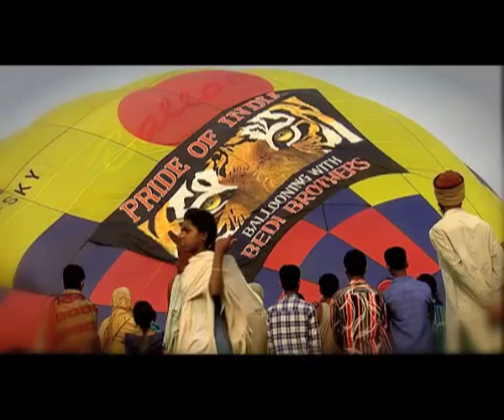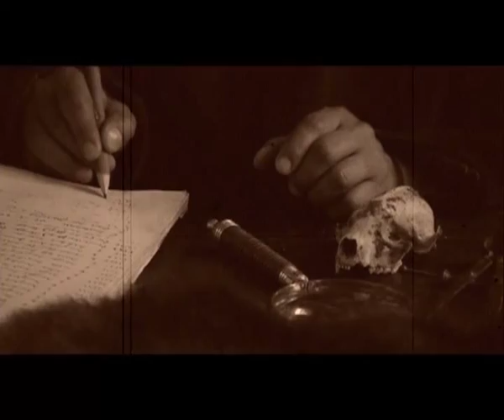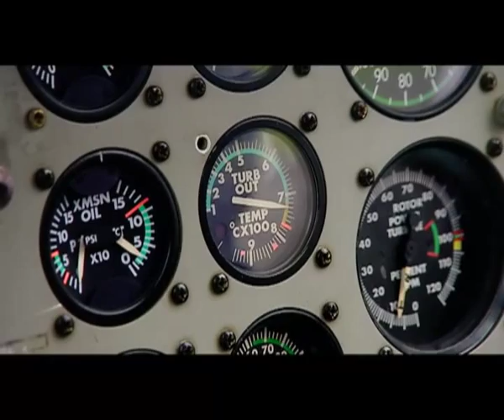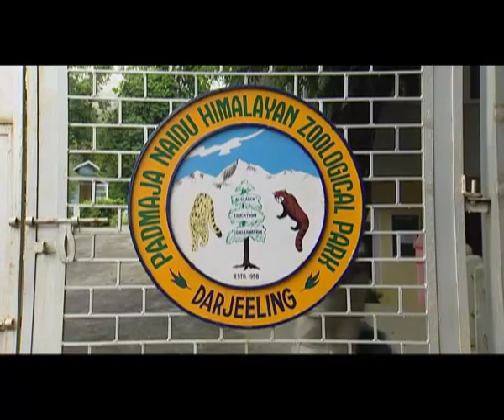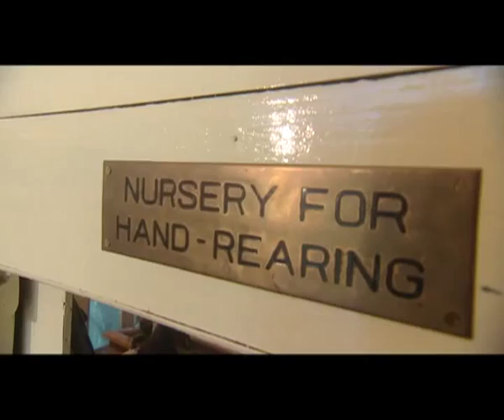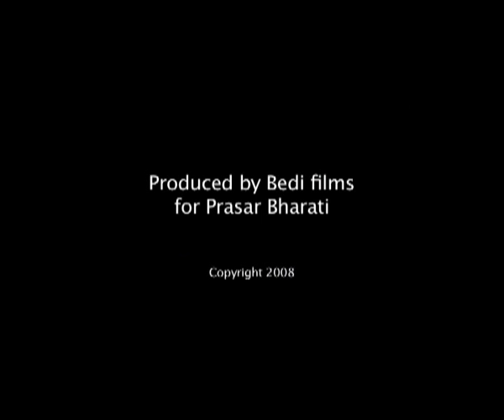WILD ADVENTURES - BALLOONING WITH BEDI BROTHERS - The Fire Cat - Red Panda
Episode 8.
For the first time in the nation's wildlife history, a hot air balloon has been used to shoot wildlife. "Wild Adventures -- Ballooning with Bedi Brothers", a 13-part television series that combines the adventure sport of hot air ballooning with the thrilling art and craft of wildlife photography will be presented to viewers.
Commissioned by Prasar Bharati for Doordarshan, the entire series was shot by the Bedi Brothers, India's best-known wildlife film-makers and photographers. The series combines the adventures of ballooning with the art of wildlife film making. In this series, they spanned the length and breadth of the sub-continent, covering as they go an entire array of wildlife, nature and the impact of humans on the environment. The series was shot with a large crew with intense support from government of India and forest department.